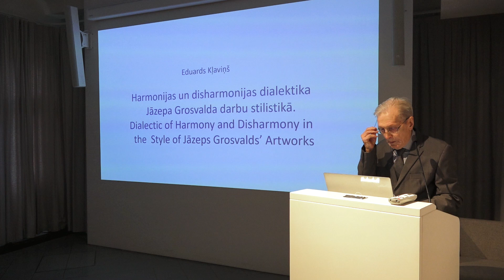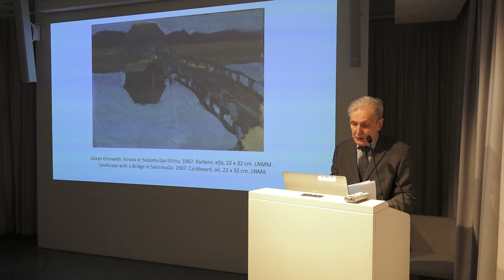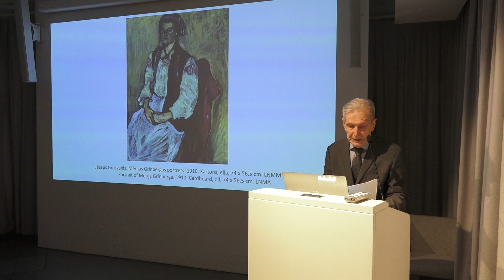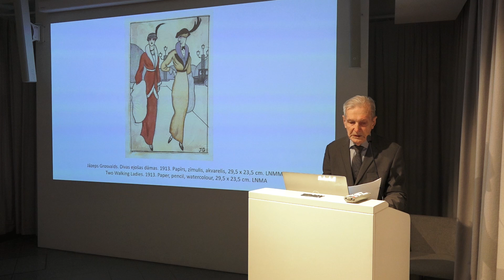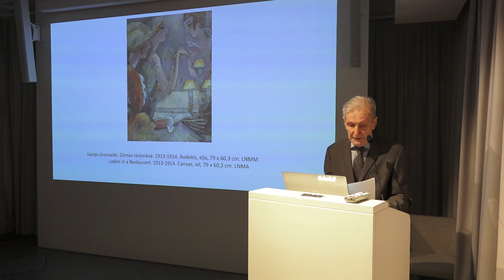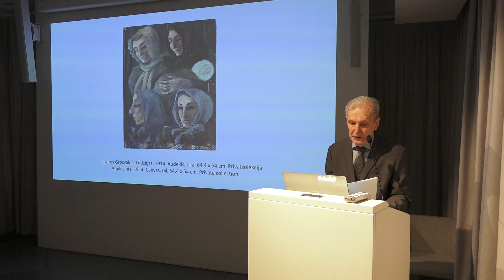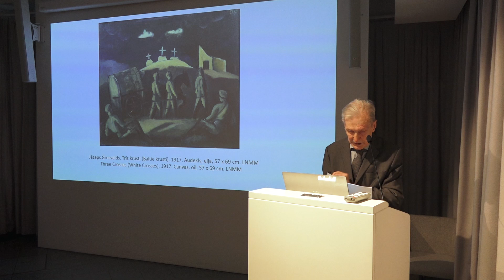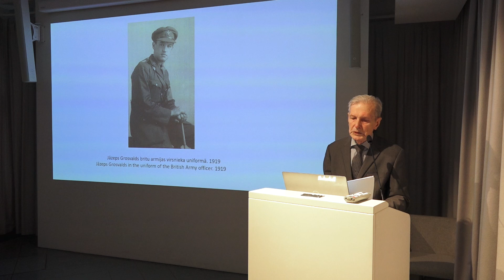Eduards Kļaviņš "Harmonijas un disharmonijas dialektika Jāzepa Grosvalda darbu stilistikā"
Dr. habil. art. Eduards Kļaviņš, Latvijas Mākslas akadēmijas Mākslas vēstures institūts "Harmonijas un disharmonijas dialektika Jāzepa Grosvalda darbu stilistikā"

Eduards Kļaviņš lasījumā piedāvāja Grosvalda mākslas individuālās specifikas interpretāciju, izmantojot harmonijas / disharmonijas jēdziena attiecinājumu uz autora darbu formveides un ikonogrāfiskā satura analīzi.

2024. gada 8. martā, Latvijas Nacionālais mākslas muzejā (Rīgā, Jaņa Rozentāla laukumā 1) notika zinātniskie lasījumi “Meklējot Džo”, saistībā ar  izstādi ““Esmu tagad noņēmies dzīvot mākslai” Jāzeps Grosvalds. 1891–1920”, kas bija skatāma Lielajā izstāžu zālē.

Zinātniskie lasījumi tika organizēti, lai dalītos jaunākajos pētījumos par Jāzepu Grosvaldu, viņa daiļradi, mantojumu un laikabiedriem, iekļaujot arī pētniecisko darbu izstādes ““Esmu tagad noņēmies dzīvot mākslai” Jāzeps Grosvalds. 1891–1920” sagatavošanā. Pasākums sniedza padziļinātu ieskatu Grosvalda mākslas un biogrāfijas aspektos, pievēršoties gan daiļrades savdabībai, gan mākslinieka publiskajam tēlam un darbībai, gan laikmeta kultūras un vēsturiskajam kontekstam, gan Grosvalda kolekciju veidošanai un nozīmīgumam, kā arī mantojuma interpretācijām.